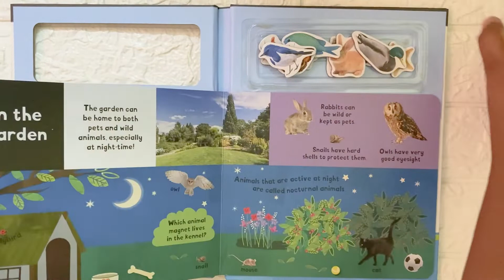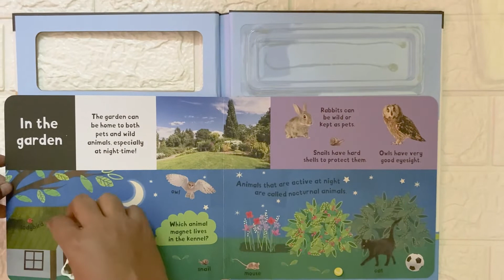ANIMAL MAGNET PLAY